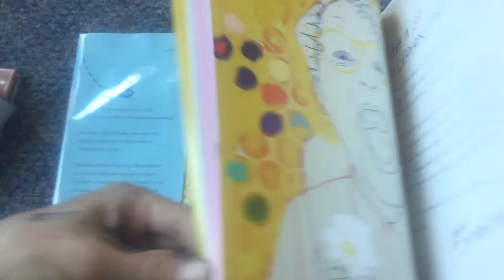New Picture Book: The Thing about Bees: by Eric-Shabazz Larkin